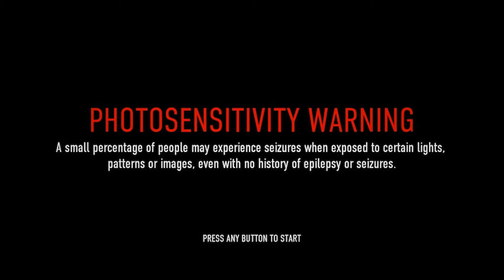Reacting To - a crowd of rebellion "Re:Create of the Re:d" (ft. Hoshikuma Minami(星熊南巫))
This is my reaction video to the single by a crowd of rebellion "Re:Create of the Re:d" Ft. Hoshikuma Minami(星熊南巫)

A Crowd of Rebellion, stylized as a crowd of rebellion (ア・クラウド・オブ・リベリオン), is an alternative metal band from Niigata, formed in 2007.

Hoshikuma Minami (星熊南巫) is an original member of WAGAMAMARAKIA and a solo artist in the project DEATHNYANN.

Members
Miyata Daisaku (宮田大作) - Vocalist
Kobayashi Ryosuke (小林亮輔) - Vocalist & Guitarist
Maruyama Baku (丸山漠) – Guitarist
Takai Yusuke (高井佑典) – Bassist
Kondo Takeshi (近藤岳) – Drummer